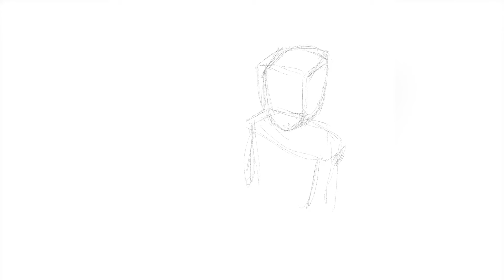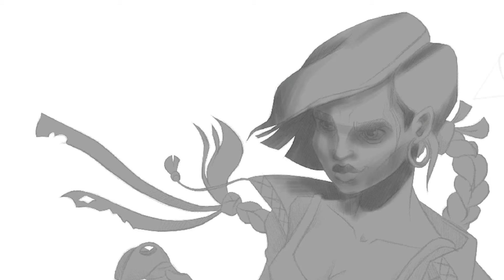Українка / Ukrainian girl - Concept art | Speedpaint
Концепт української дівчини - козачки. Арт для челенджа DTIYS